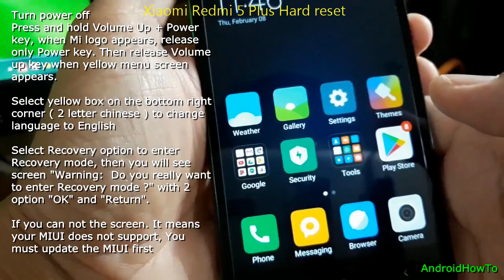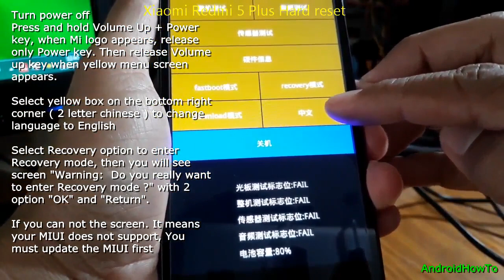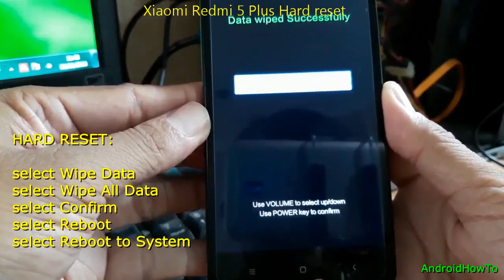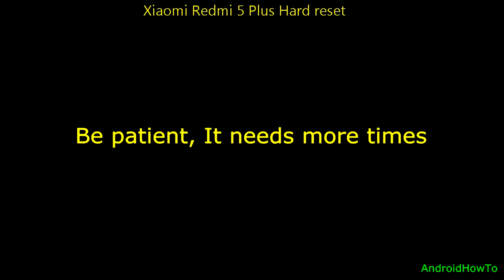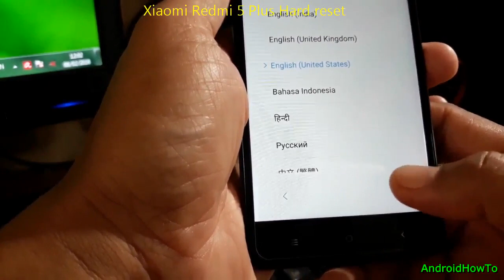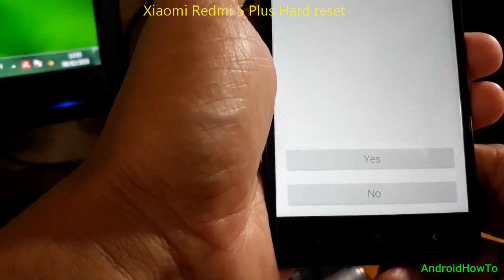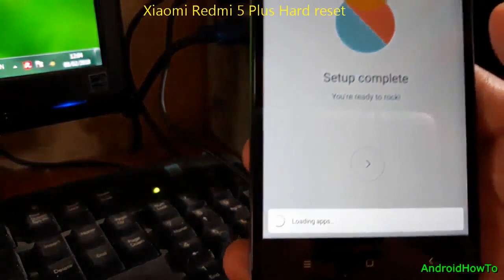Xiaomi Redmi 5 Plus Hard reset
How to hard reset Xiaomi Redmi 5 Plus and entering Xiaomi Recovery mode.  This video also will show you how to enter Recovery Mode, Fastboot Mode and Download mode.

If you can not enter Recovery mode, it means your current MIUI does not support, you must update the MIUI.  Watch this video HOW TO UPDATE XIAOMI MIUI

Make sure to backup your data before perform a hard reset, It will erase all your data and can not be recovered.